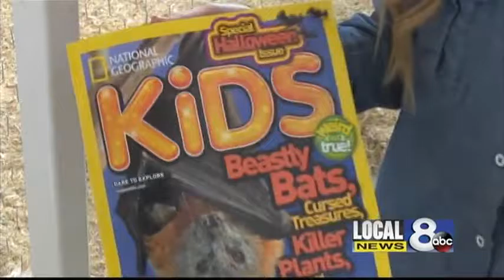Kate Anderson wins National Geographic photo contest